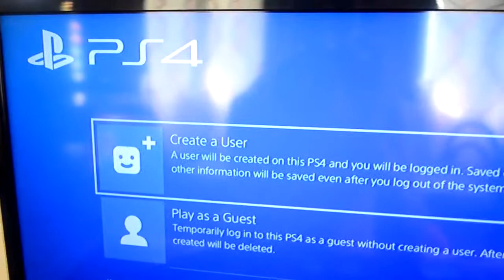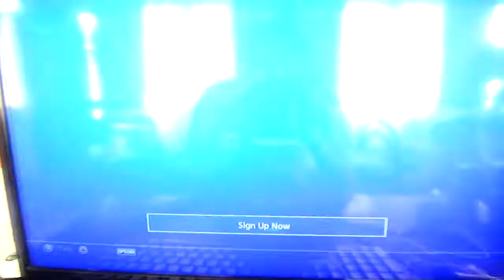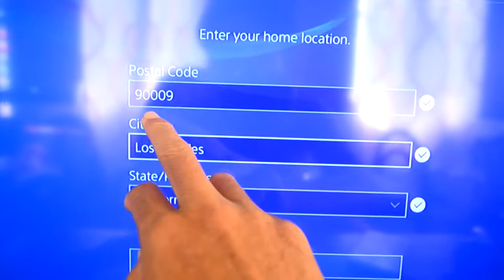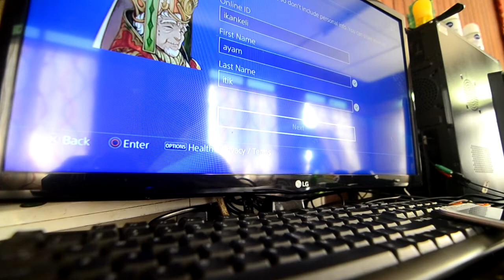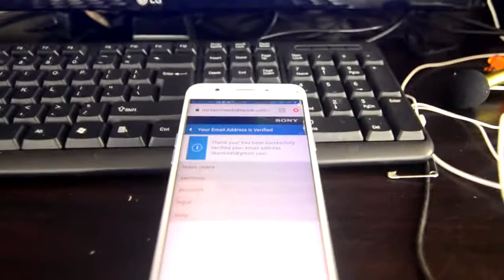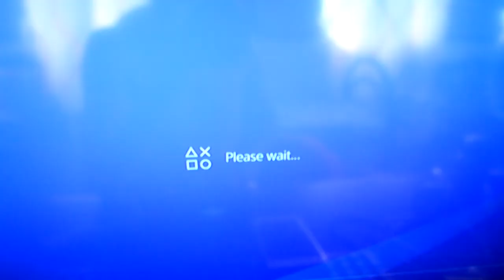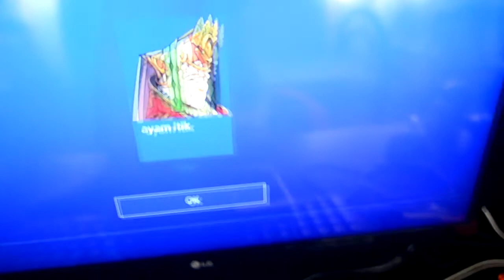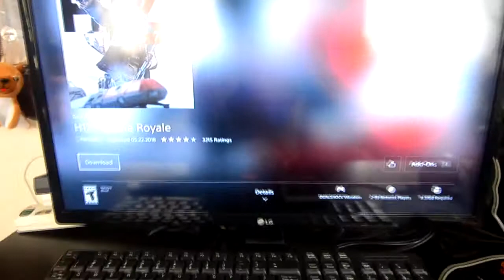Cara nak create id Ps4 pakai US untuk download Game Battle Royale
How to create & use a U.S ( Bahasa Mlaysia ) 100% mMenjadi!!!
main gage

5:48
How to create & use a U.S PSN account